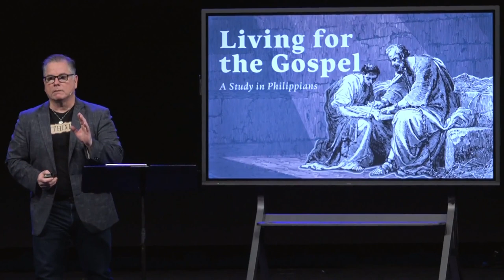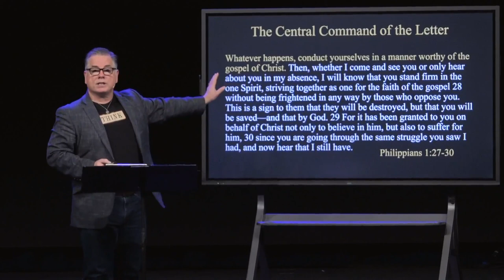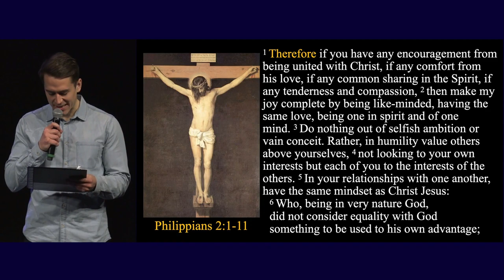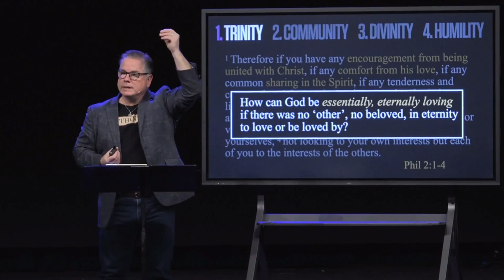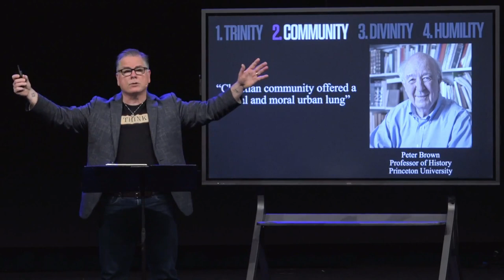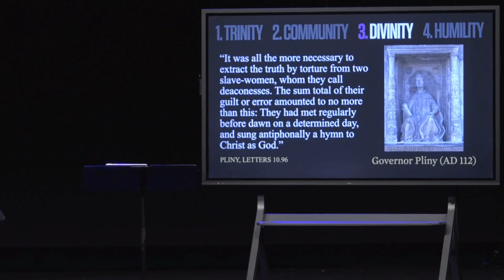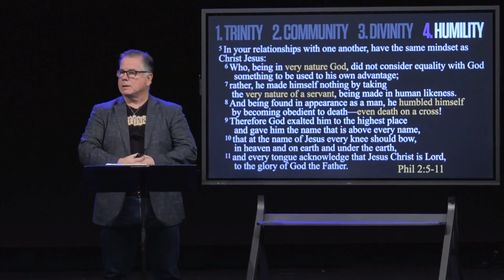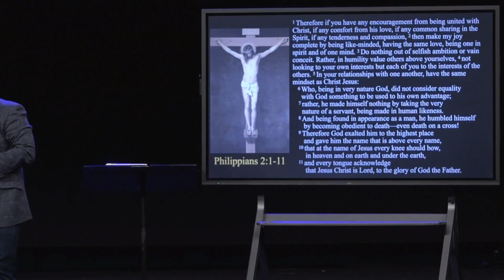Philippians 2:1-13 (Sermon)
Series: "Praying with Paul/Living for the Gospel"
Sermon Title: Philippians 2:1-13
Campus: Keslinger
Date: 02/11/24
Speaker: John Dickson